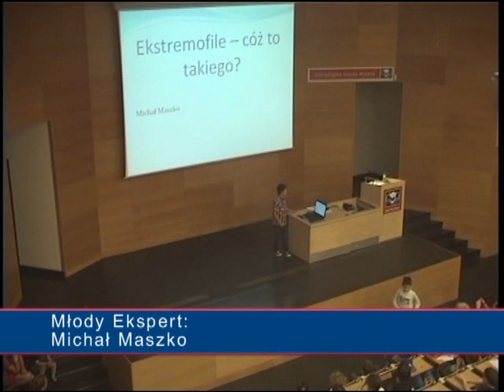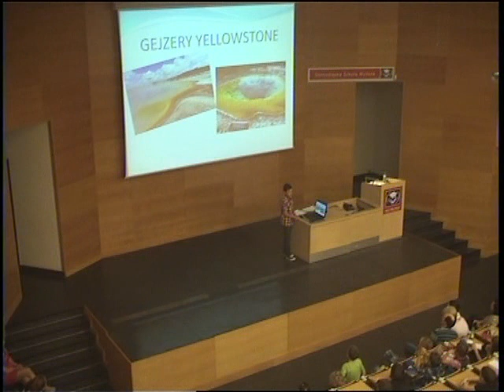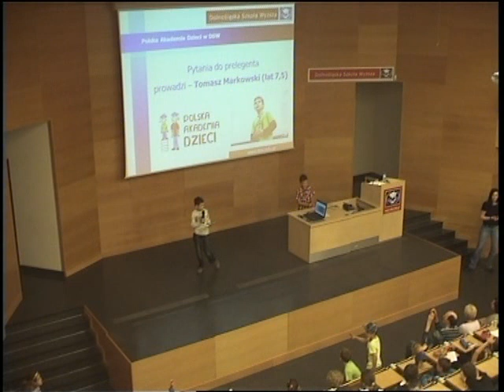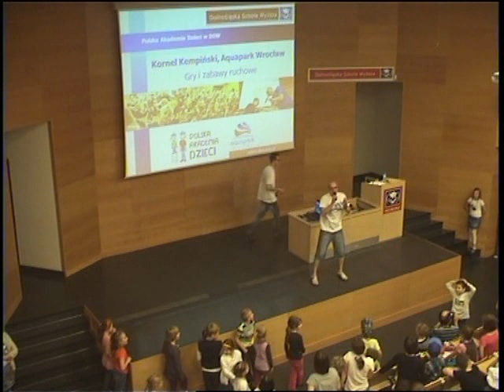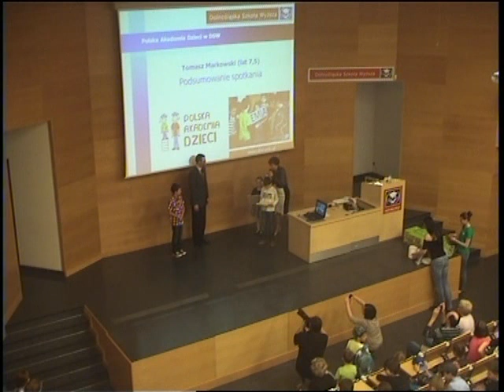"Ekstremofile - cóż to takiego?" Polska Akademia Dzieci - Dolnośląska Szkoła Wyższa